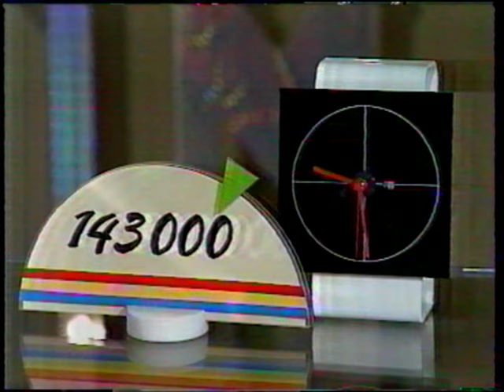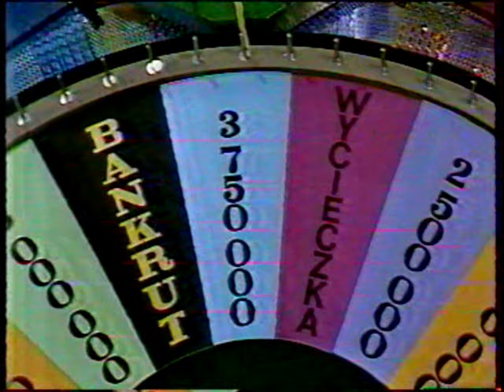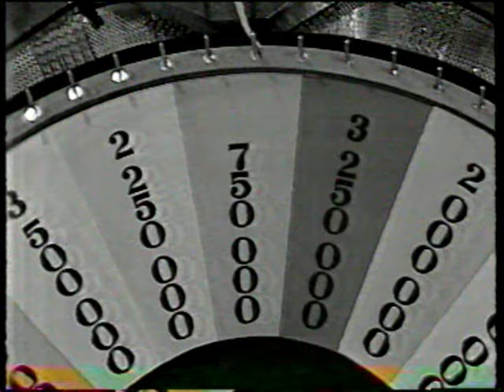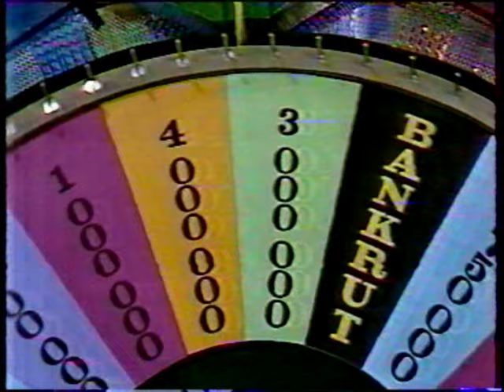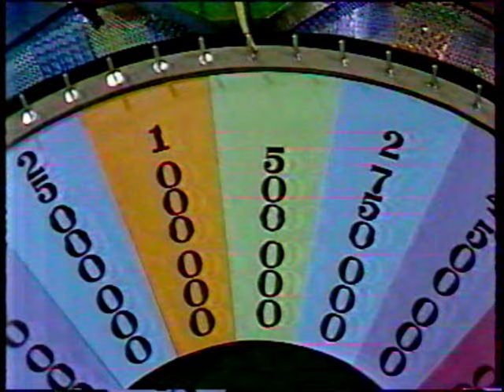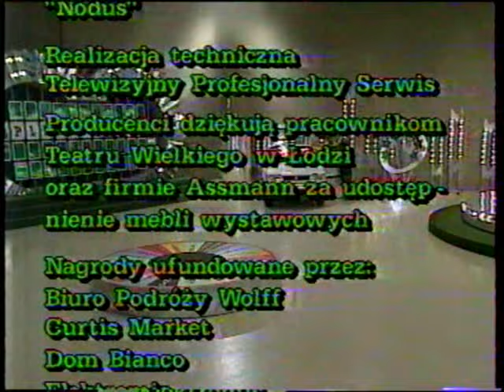Koło Fortuny - Premiera w TVP - 02.10.1992 cz II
Premierowe wydanie "Koło Fortuny" w Polsce na antenie TVP w dniu 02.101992 r. cz.II